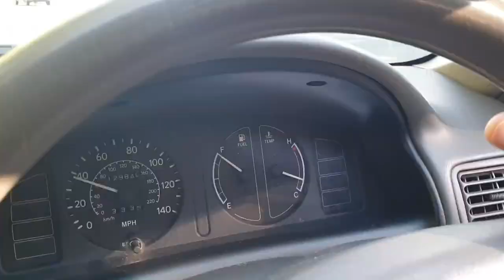Toyota Corolla E11 4E-FTE Turbo Exhaust sounds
6 Months later... let's here how the 3 inch pipe sounds.

   Specs...
* Stainless Steel 3 Inch Pipe (Redhill Classics) £450
* 2.nr Simmons Turbonett Stainless Resonators (Turbozentrum) £135.84
* 200cel Chinese sports catalyst 3-to-3.5-to-3 inch. (e-bay UK) £69.99